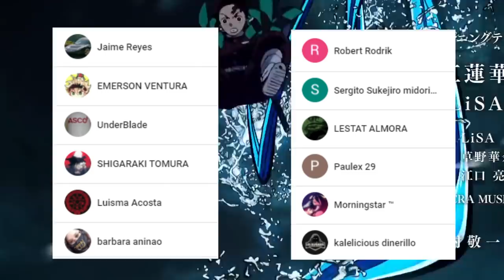La PRIMERA MISIÓN de RENGOKU !!! One Shot RENGOKU Capitulo 0 || Kimetsu no Yaiba REGRESA !!!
HOLA AMIGOS LES TRAEMOS UN NUEVO VÍDEO ESTA VEZ HABLAREMOS SOBRE EL NUEVO ONE SHOT DE RENGOKU DONDE SE NOS RELATA LA PRIMERA MISIÓN DE RENGOKU, DÉJENME SU OPINIÓN EN LOS COMENTARIOS.

Usa estos códigos de promoción:
Extra 5% Order Over $49, Code: Anime
Extra 7% Order Over $79, Code: Senpai
Extra 10% Order Over $99, Code: Daisuki